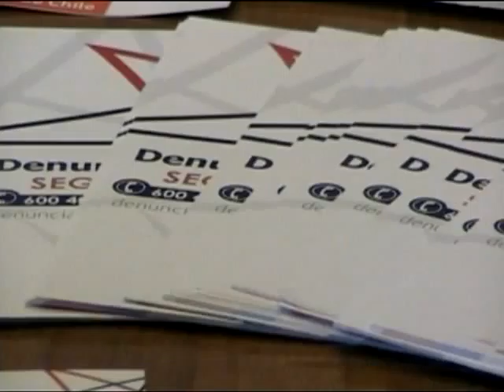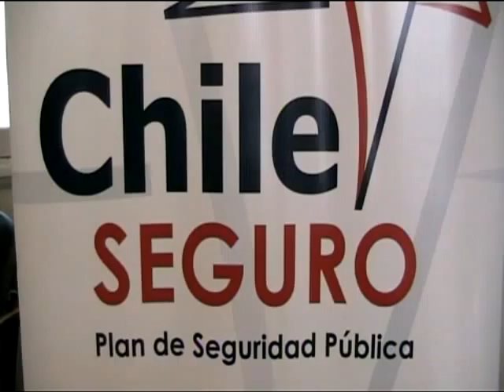19 10 11 Denuncia seguro Camara edición Raúl Sánchez Periodista Hugo Hurtado